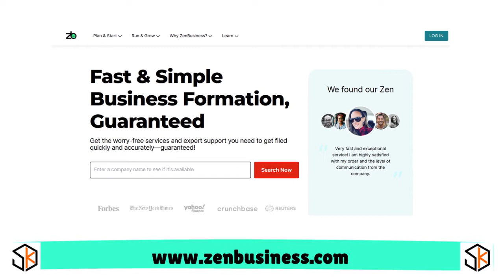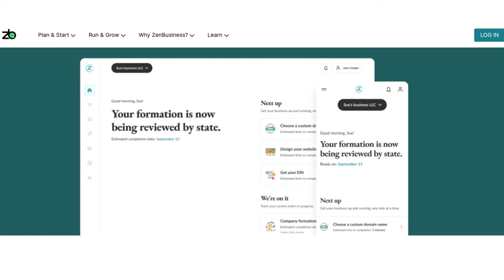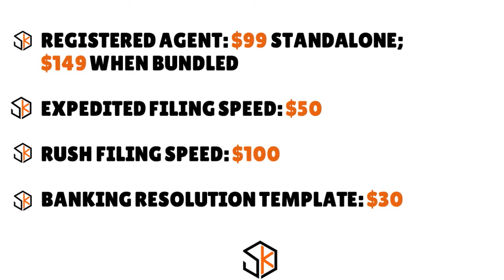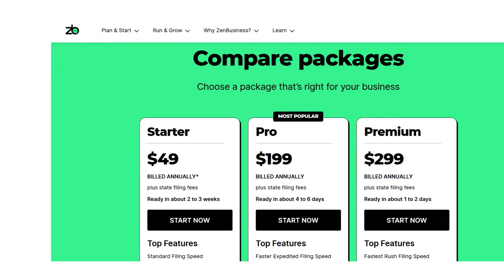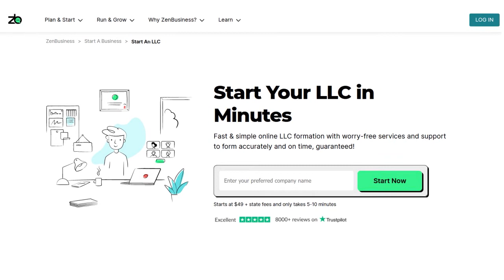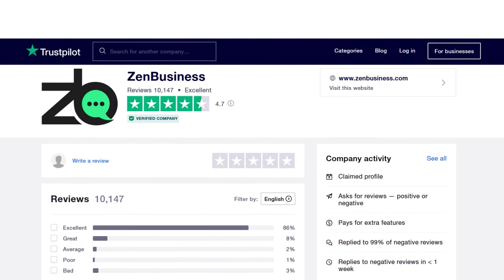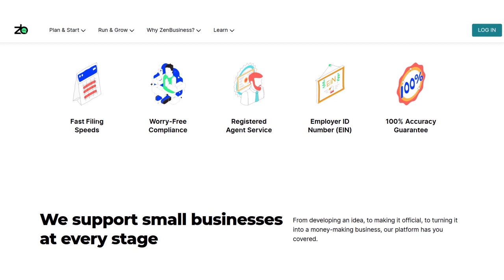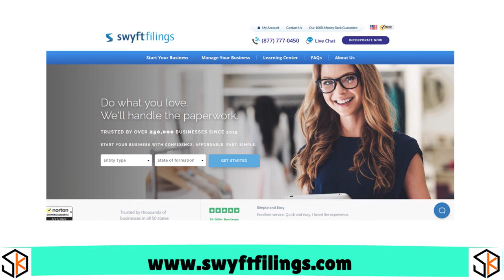ZenBusiness Review 2024: Digging Real Deep Into ZenBusiness to See if It's Worth It 🔶 TOOLS S3•E10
ZenBusiness Review 2024: Digging Real Deep Into ZenBusiness to Find out if the Service Is Worth It. This ZenBusiness review tells you if the service is legit OR scammy. More HACKS @
👇👇UNLOCK YOUR BUSINESS POTENTIAL TODAY! START MAKING MILLIONS *NOW* !👇👇